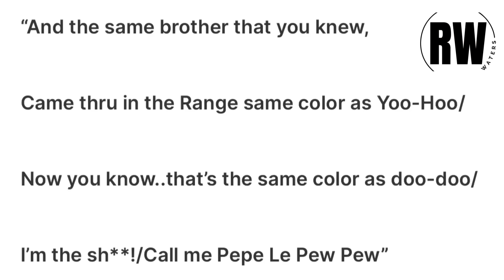CNN Diddy Interview GOES ALL THE WAY LEFT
I really thought the Jasmine Crockett interrogation would be the low for CNN this week, but then came this Cam'ron interview by Abby Phillip, who was involved in the Jasmine Crockett mess btw, all about Diddy and. I had no idea how this was real life. How Diddy ends up being lost because the interview was so wild is a feat unto itself. And there's enough shade to go around, for CNN, for Cam'Ron, for the producers, for Abby Phillip, even for Diddy!